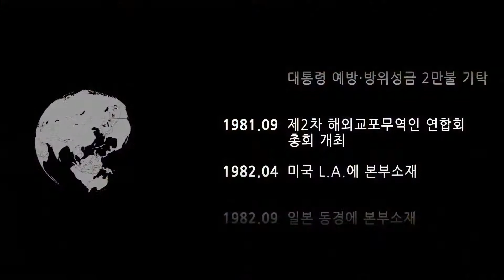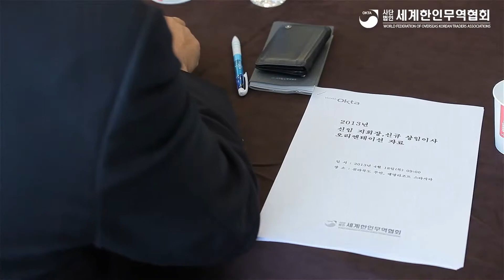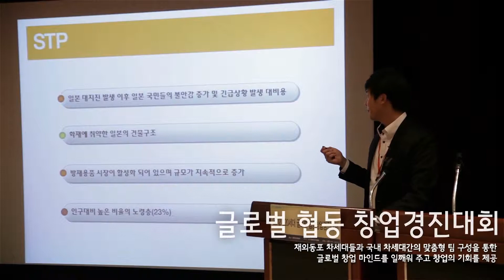월드옥타 홍보동영상